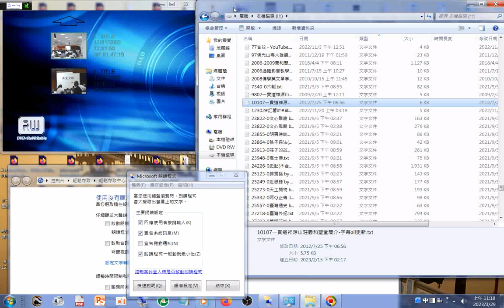20230329#鍵盤瀏覽朗讀程式 朗讀012345678910 ABCDEFGHIJKLMNOPQRSTUVWXYZ